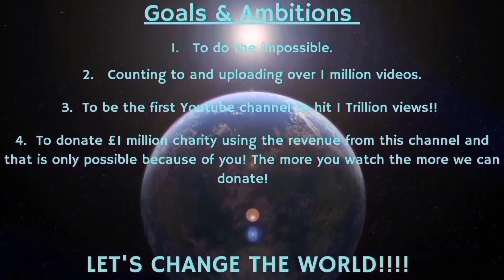Counting to ONE MILLION!!, This is Number 90,793